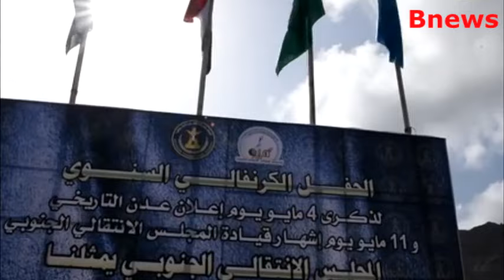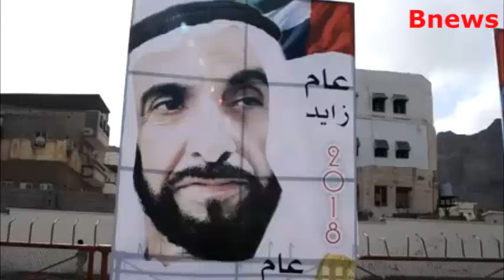عيدروس الزُبيدي يوجه رسالة الى الجيش اليمني والسعودية بخصوص جاهزيتهم لمواجهة الحوثي و انفصال الجنوب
عيدروس الزُبيدي يوجه رسالة هامة الى الجيش اليمني والسعودية بخصوص جاهزيتهم لمواجهة الحوثيين و انفصال الجنوب
لقاء عيدروس الزبيدي اليوم
اخبار اليمن هذه الساعه
اخبار اليمن هذا المساء
اخبار اليوم
مارب عاجل
الحقيقة الاخبارية
اليمن